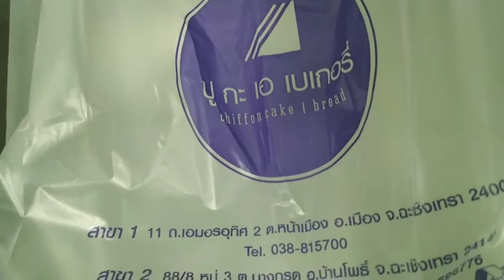รีวิวแหนมเนืองร้านปูกับเอ..อร่อยฟินเว่อร์ Ep587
...ลูกสาวอยากกินแหนมเนือง คุณพ่อเลยซื้อมาให้..แหนมเนืองได้กินผักสดๆ หลายๆ อย่าง
...Daughter wants to eat Naem Nueng. So my father bought it for me..Naemnueng can eat many kinds of fresh vegetables.